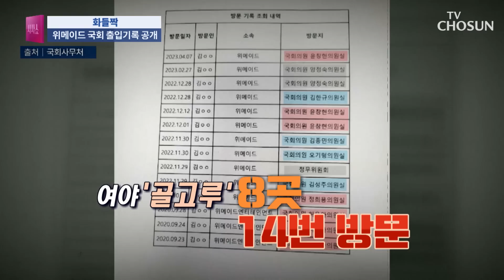김남국 코인 의혹…진실은 '오리무중' / TV CHOSUN 이것이 정치다